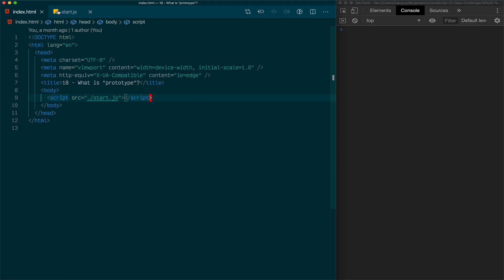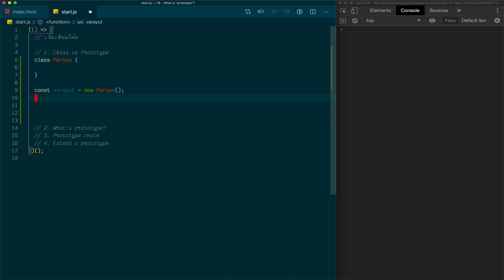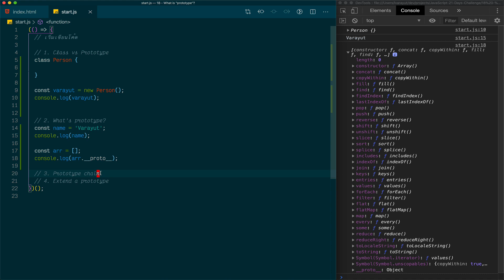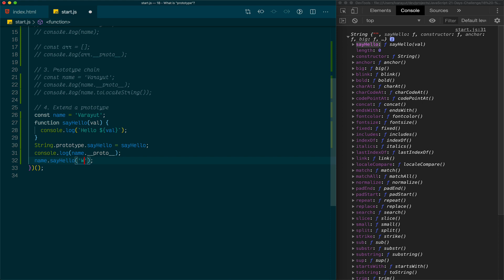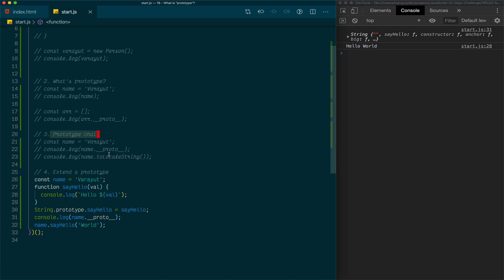What is "prototype"? | JavaScript 21 Days Challenge EP. 18 | สอน JavaScript เรียนรู้จากการลงมือทำ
🔥 คอร์สฟรี! สร้าง 21 โปรเจค ใน 21 วัน ไม่ใช้เฟรมเวิร์ค ไม่ใช้ไลบรารี สมัครเรียนได้ที่ หลังจากสมัคร ผู้เรียนจะได้รับอีเมลที่ประกอบไปด้วย 21 วิดีโอเวิร์คช็อป และ 21 ไฟล์โปรเจค นอกจากนั้นผู้เรียนจะได้รับการเพิ่มเข้าสู่กลุ่มเฟซบุ๊ก เพื่อร่วมถาม-ตอบ คำถามกับผู้เรียนท่านอื่นๆ

JavaScript 21 Days Challenge EP. 18 รู้หรือไม่! เบื้องหลังการทำงานของ "class" ในภาษาจาวาสคริปต์นั้นคือการใช้งาน "prototype" ซึ่งเป็นคอนเซ็ปต์ที่สำคัญมากในภาษาจาวาสคริปต์ การที่เราเข้าใจการทำงานของ "prototype" จะทำให้เราเข้าใจคอนเซ็ปต์อื่นๆ ตัวอย่างเช่น

- ทำไม typeof class Person{} === 'function'
- ทำไม function A() {} ถึงมี prototype property

ไปเริ่มทำความเข้าใจกันเลย!

อย่าลืมกดไลท์ กดแชร์